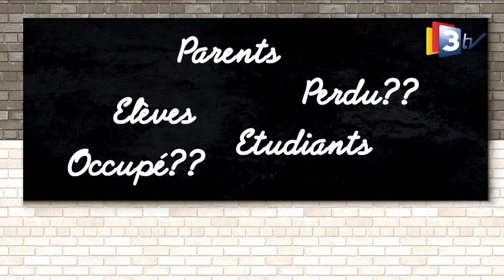IAM CHOISIR MON ECOLE 3TV